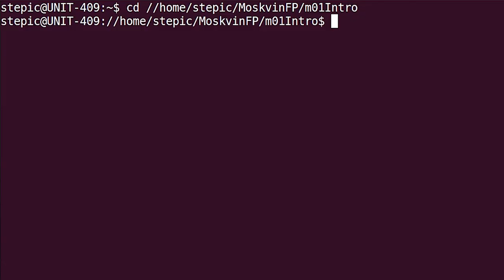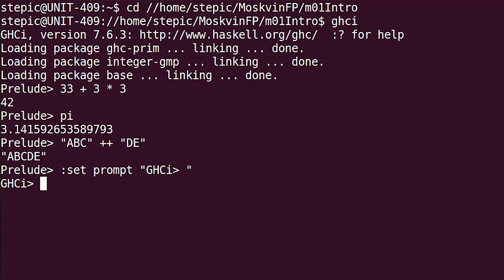Haskell для начинающих - #2 урок. Установка и настройка среды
Автор: Денис Москвин
Язык Haskell: краткая справка
Язык Haskell — чистый функциональный язык программирования с «ленивой» семантикой исполнения и полиморфной статической типизацией. Язык назван в честь американского логика и математика Хаскелла Брукса Карри. (Написание Хаскель является в среде русскоязычных пользователей языка общепринятым, хотя и не очень официальным.)

Первая реализация была выпущена в 1990-м году. Текущий стандарт: Haskell 2010. Сайт haskell.org является полезным и авторитетным источником разнообразной информации о языке.
Установка Haskell Platform
Существует целый ряд версий Haskell Platform. На момент разработки курса последней версией была Haskell Platform 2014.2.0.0, на которой курс и оттестирован. Версия компилятора GHC 7.8.2, входящая в Haskell Platform 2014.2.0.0, используется и для проверки домашних заданий. Поэтому по умолчанию рекомендуется пользоваться именно этой версией, ее можно скачать по ссылке выбрав файл, подходящий для вашей операционной системы (Linux, Windows, Mac) и аппаратной платформы (32/64 бита).

Последняя версия Haskell Platform доступна по ссылке При ее использовании, однако, типы некоторых стандартных функций могут отличаться от приводимых в курсе, помимо этого имеются некоторые изменения в иерархии стандартных классов типов. Вы можете использовать эту версию на свой страх и риск.